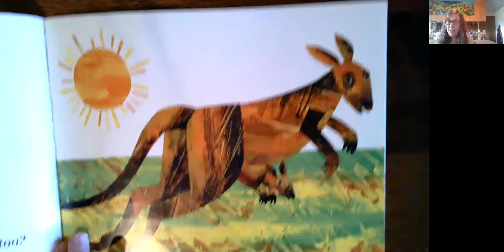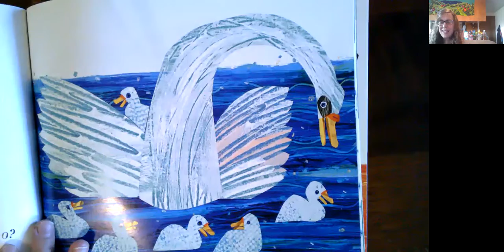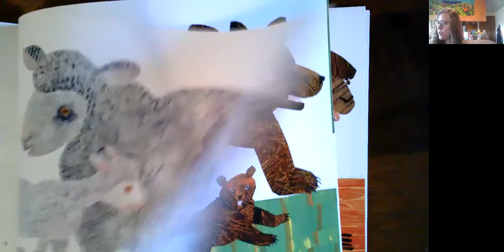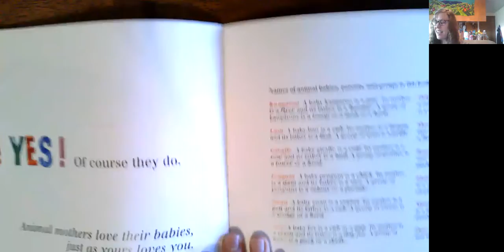Does a kangaroo have a mother, too?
Lets find out if animal babies have mothers ?If  they do have mothers how much they are loved!